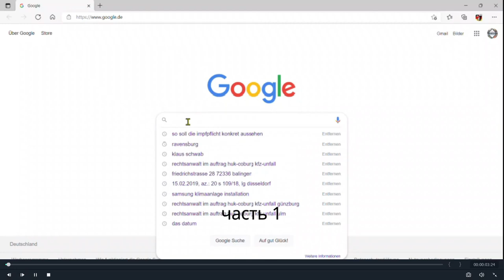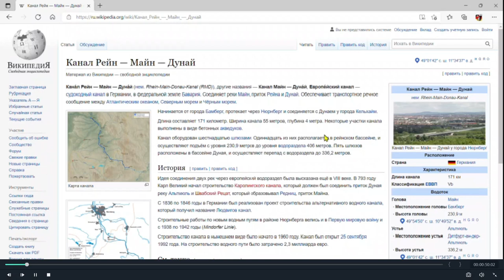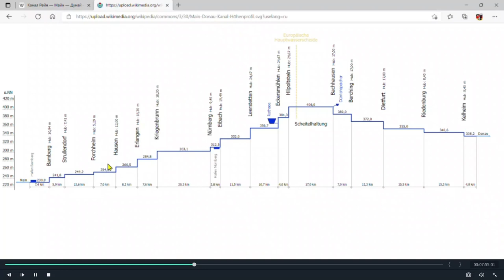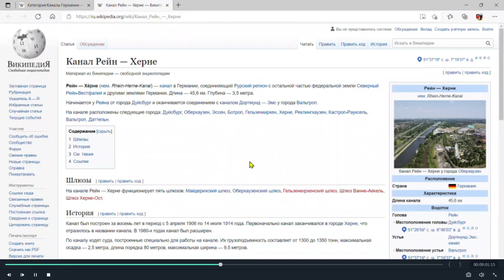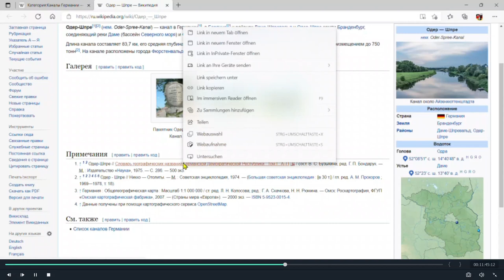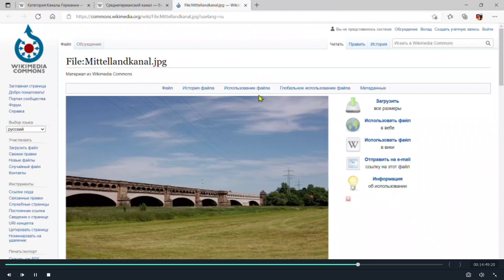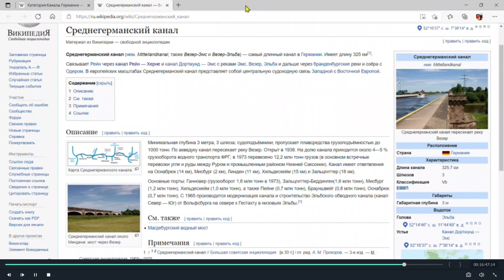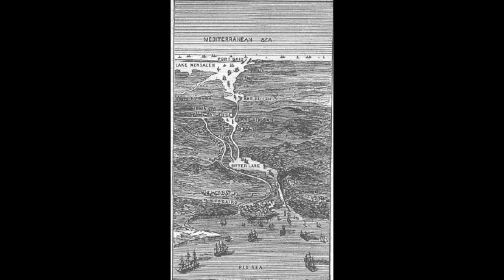Каналы - полная версия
перед вами полная версия расследования каналов по всему миру.